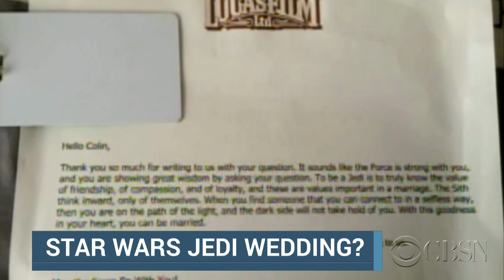Boy to George Lucas: "Let Jedis marry"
Seven-year-old Colin wants to become a Jedi Knight, but when he found out they couldn’t marry he got upset and wrote George Lucas a letter. A few weeks later, he received a reply in the mail. Vladimir Duthiers reports.